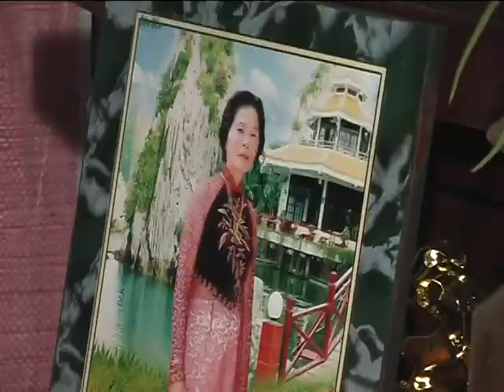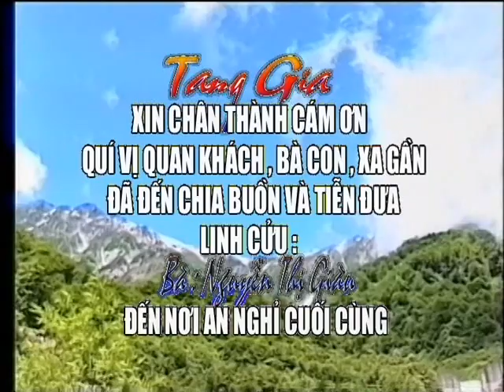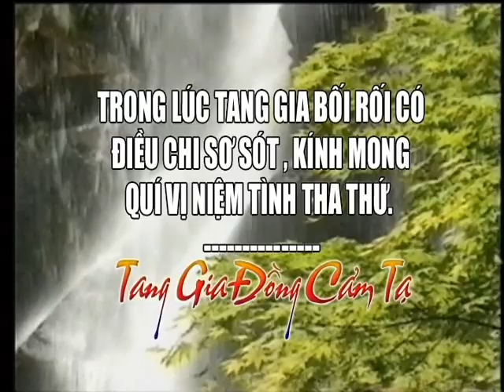Ba Nguyen Thi Giau P2 1858